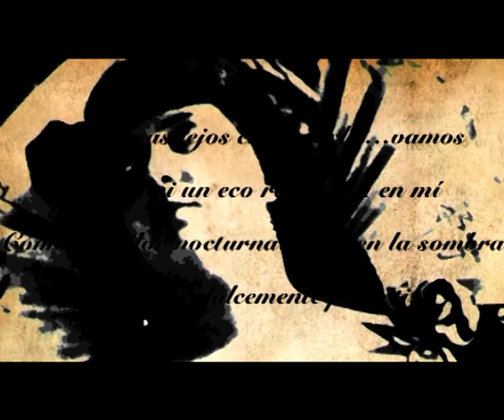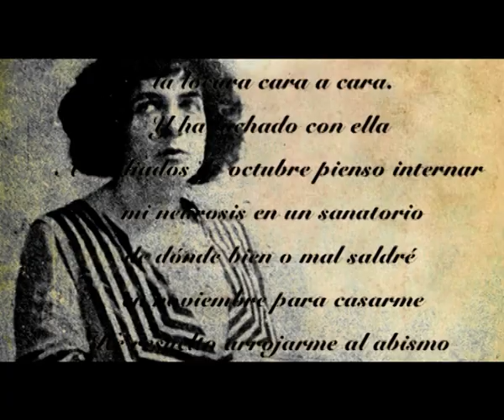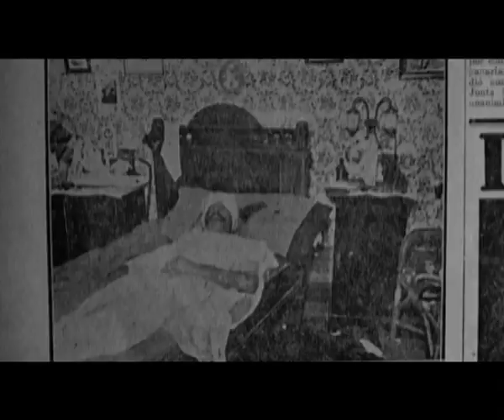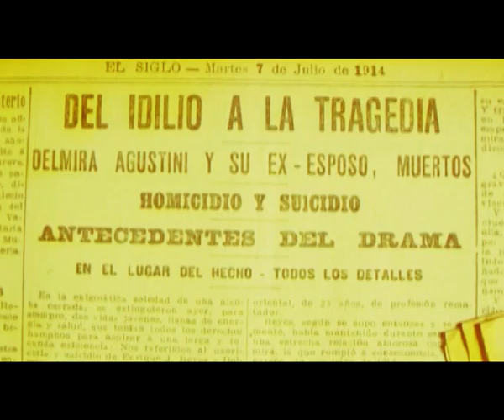LOS SUEÑOS DEL INGLÉS - LA HISTORIA DE DELMIRA AGUSTINI TEMPORADA 1 VOCES ANÓNIMAS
LOS SUENOS DEL INGLÉS - LA HISTORIA DE DELMIRA AGUSTINI TEMPORADA 1 VOCES ANÓNIMAS